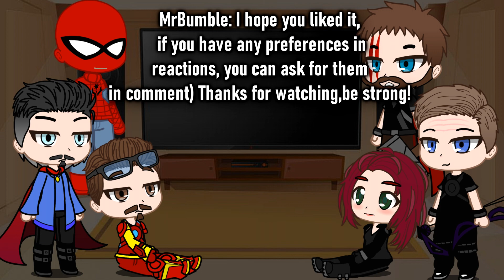Avengers react to Luffy | Gacha React